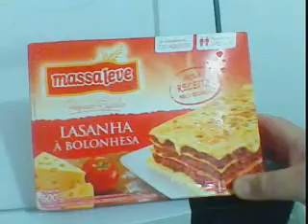👫 Lasanha de domingo. 👫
Vídeo Piloto 2017.
"mostrando para minha namorada como sei cozinhar "rs

Quantas Lasanhas de domingo e preciso para começar a namorar.